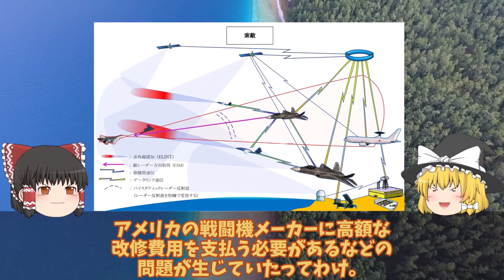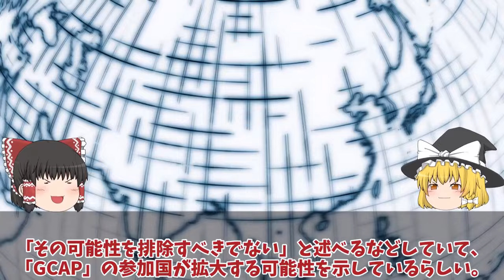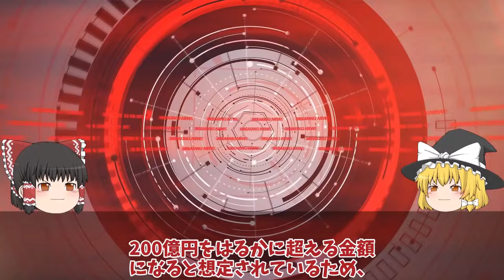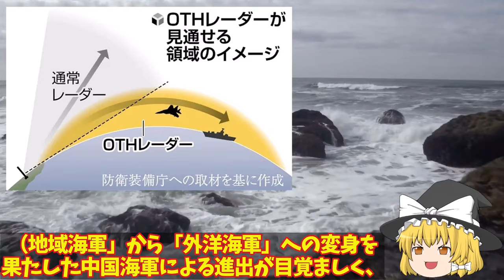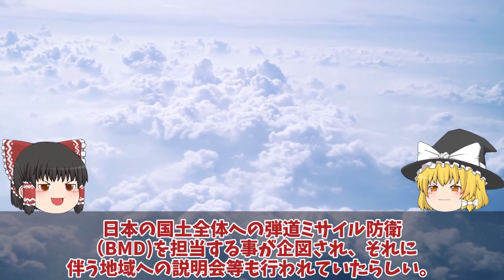【ゆっくり解説・軍事News】自衛隊最強スペシャル IHI社次期XF9開発はF35超えで国連も恐れる？GCAPにオイルマネー再び【スペシャル・特集】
自衛隊最強スペシャル IHI社次期XF9開発はF35超えで国連も恐れる？GCAPにオイルマネー再び【スペシャル・特集】

111 空自F3戦闘機IHI社次期XF9開発はF35超えで国連も恐れる？GCAPにオイルマネー再び熱視線サウジ参戦で日本断固拒否か！

112 空自移動式レーダー北大東島ついに配備か！国連も恐れる移動式3次元レーダーは離島配備最強へ沖縄知事中国忖度お断り？

113海自ついに空前の巨大イージス艦大和建造開始36mw2基か！ガズタービンエンジン決定悪魔的電力発電能力に国連も恐れる？